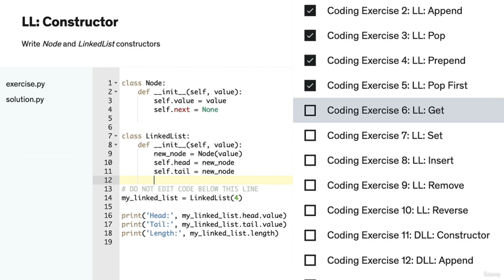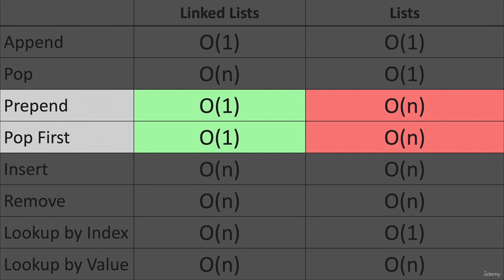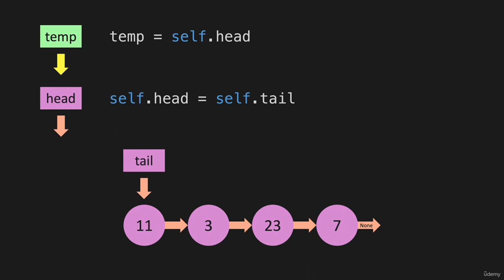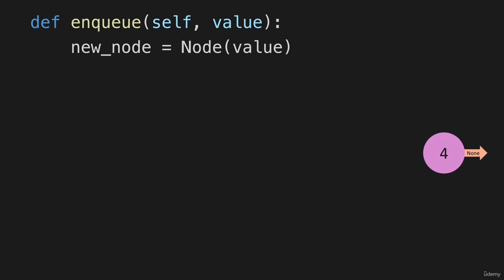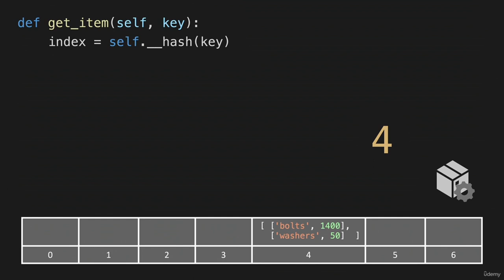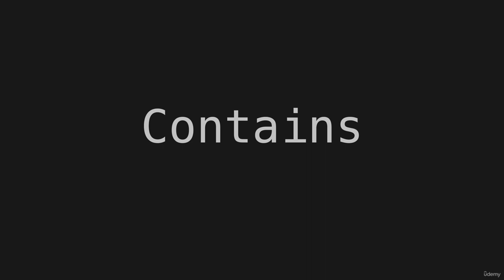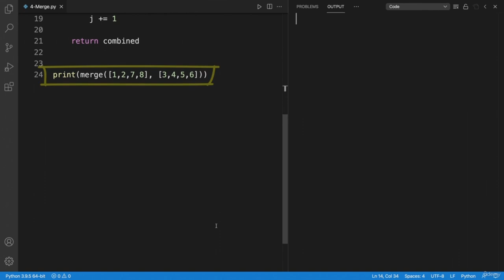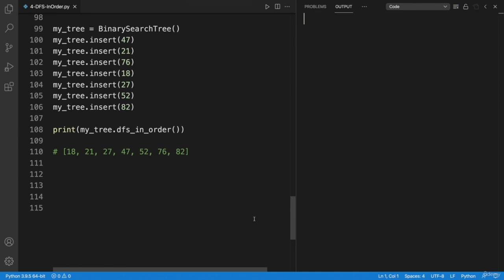Data Structures & Algorithms in Python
In this tutorial, you will learn about Data Structures and Algorithms in Python. Data Structures & Algorithms for Cracking the Coding Interview.

Animating the Data Structures & Algorithms makes everything more visually engaging and allows students to learn more material - in less time - with higher retention (a pretty good combination).

Here are the topics we will cover:

Technical

Data Structures

    Lists

    Linked Lists

    Doubly Linked Lists

    Stacks & Queues

    Binary Trees

    Hash Tables

    Graphs

Algorithms

Sorting

    Bubble Sort

    Selection Sort

    Insertion Sort

    Merge Sort

    Quick Sort

Searching

    Breadth First Search

    Coding Exercises with Detailed Explanations
    Enhance Your Learning with Animated Examples of DSA
    Gain Expertise in Data Structures and Algorithms
    Ace Technical Interviews with Confidence
    Understand Time and Space Complexity of Data Structures and Algorithms
    Elevate Your Development Skills to the Next Level
    Boost Your Problem-Solving Ability